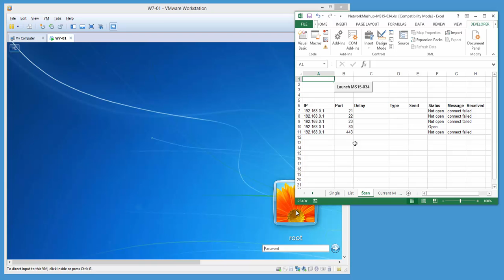PoC: MS15-034 Exploited From Excel